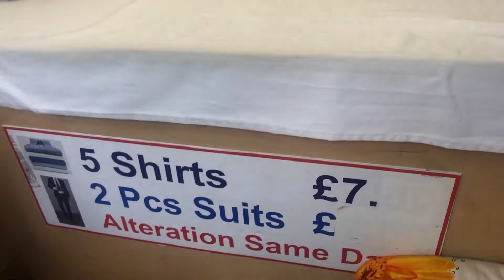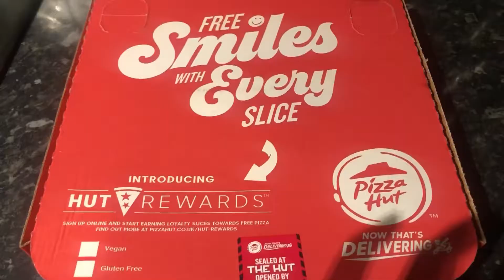গার্ডেন থেকে কি সবজি কাটলাম ?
গার্ডেন থেকে কি সবজি কাটলাম ? Manha’s mum vlog London | Bangladeshi family in London | Uk Bengali family | London home Gardening